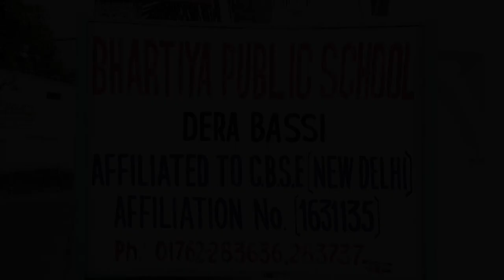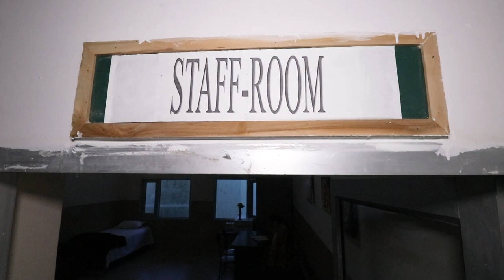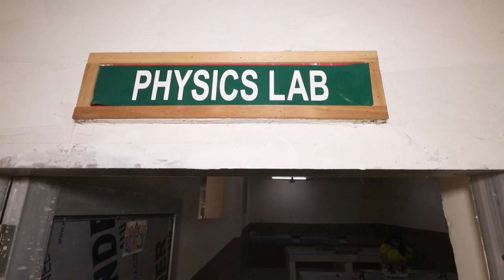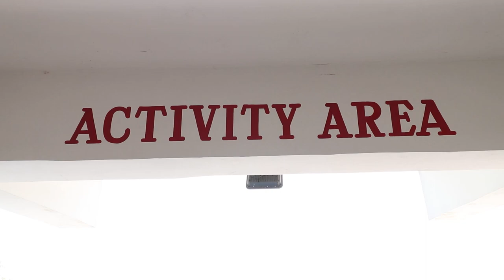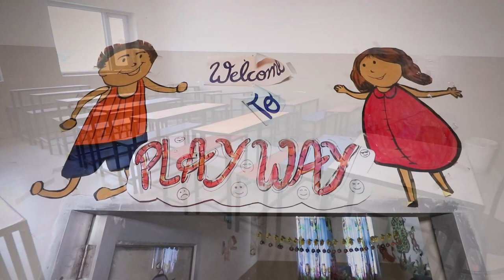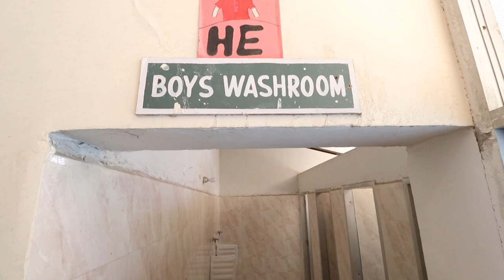BHARTIYA PUBLIC SCHOOL , DERA BASSI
" COME TO LEARN , GO TO SERVE "

Glimpse of Bhartiya Public School , Dera Bassi , SAS Nagar , Mohali.
Located Near Railway Track , Dera Bassi.